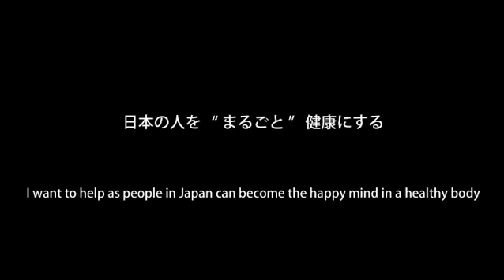朝掘り竹の子 究極のスローフード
角屋農園で自家栽培しているたけのこを100%使ったたけのこ料理コースがスタートしました。毎年4月下旬から5月下旬の3週間限定の春の味覚です。掘りたてのたけのこを使った料理は、これこそ究極のスローフードです。